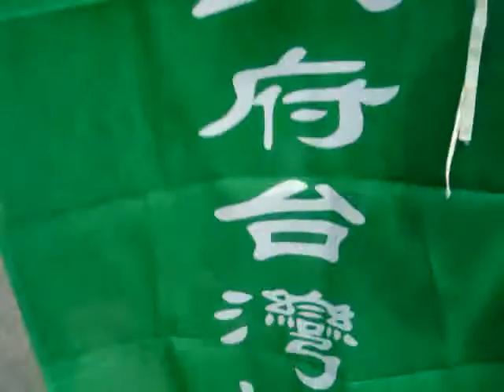111109-13-高雄鼓山鐵路街